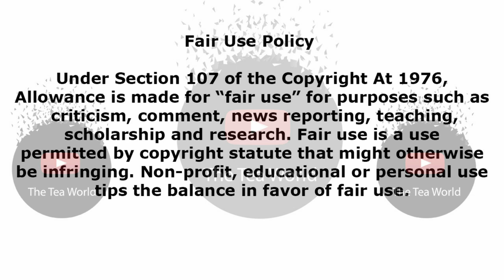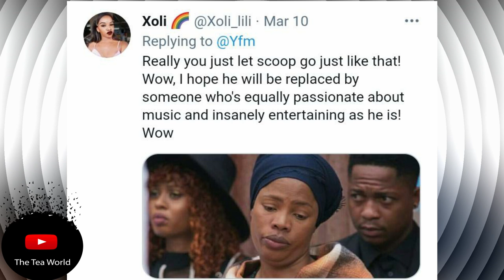Fans Are Disappointed With YFM For This.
It seems like there is a serious reinvention happening at the Johannesburg youth radio station, we have been hearing news back to back about the Djs leaving the station. It started with the two djs who had over a decade at the station and includes Dj Sabby and Dj Da kruk. It doesnt end there, it all counts up to 9 Djs who are leaving the station at once. The station released a statement announcing the departure of those djs, this is what they said.